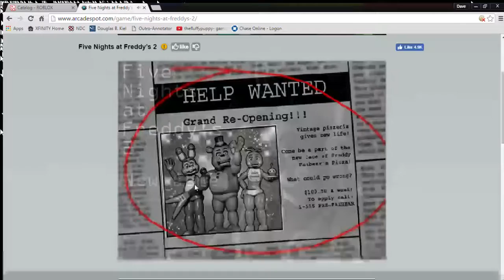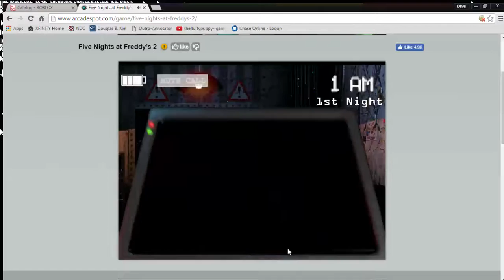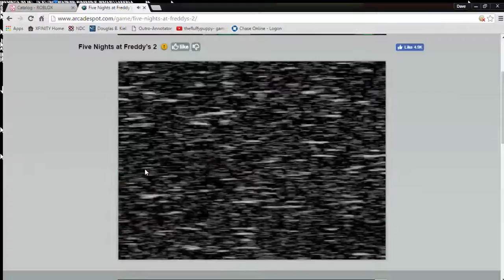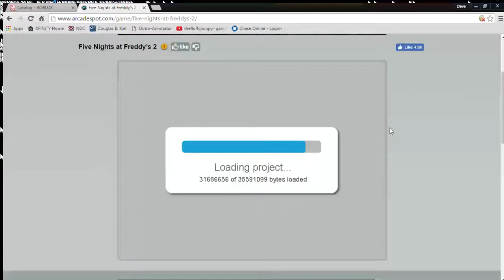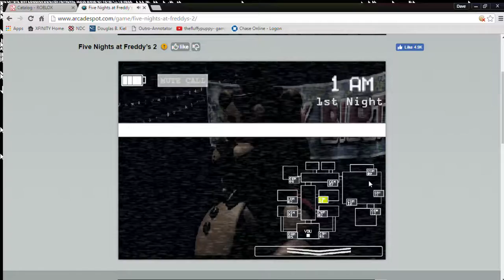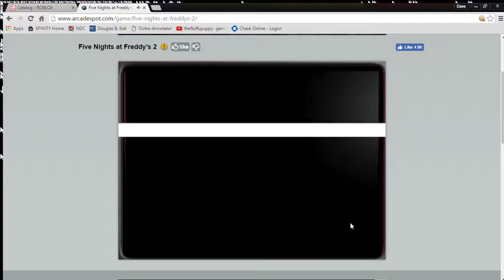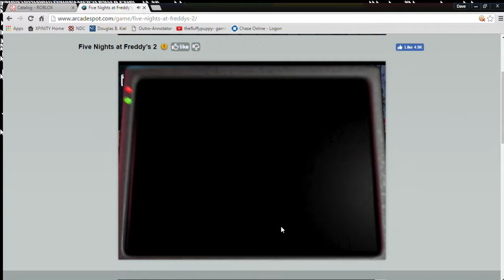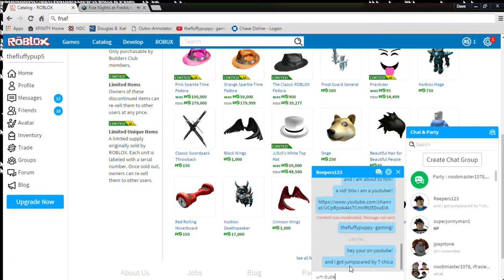fnaf 2 epic day! and talking on roblox!